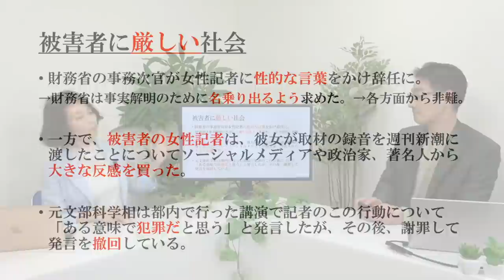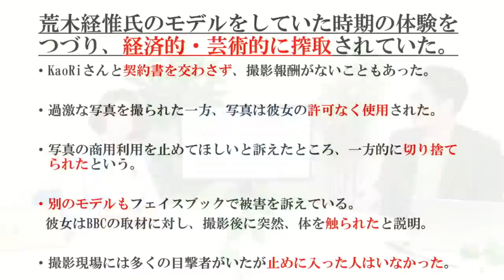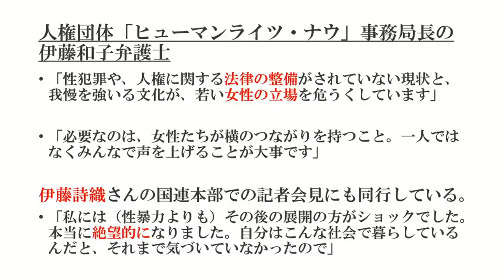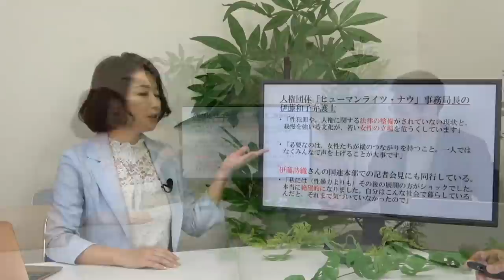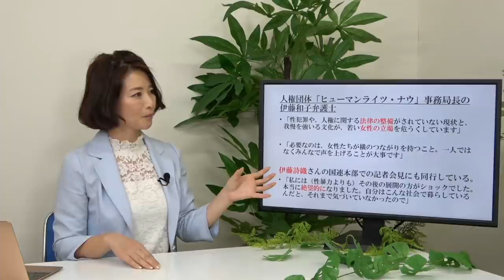小室友里のNetでWEEKENDER VOL.23 ～2021年6月12日放送～ 日本の#MeToo 沈黙を破り始めた女性たち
■今回の話題
日本の#MeToo
沈黙を破り始めた女性たち

2020年10月、「男女コミュニケーション専門家」に呼称を統一。

2000年9月にシングルCD「NAKED」でインディーズデビュー。全国のタワーレコードやHMVなどで精力的にインストアライヴを敢行。01年2月24日発売の2ndシングル「Only One （of The World）」では全3曲の作詞を担当。以降の自身のシングルでは全楽曲の作詞を担当する。

2014年、新世紀プロレスと称されるプロレス団体「ドラゴンゲート」所属のヨースケ♡サンタマリア選手の入場テーマ曲「サンタマリア・ウォーク」のヴォーカリストに選出。
6月18日にポニーキャニオンより発売のオムニバスアルバム「OPEN THE MUSIC GATE -Millennials Impact-」に収録されている。

2017年8月21日、自身初のアコースティックミニアルバム「音返し〜ONGAESHI〜」をリリース。
2018年3月より毎週木曜日22時〜22時30分FMやまと、同年10月より毎週水曜日22時30分〜23時FMぎのわんにてラジオ番組「小室友里の夜サプリ☆」のパーソナリティを務める。

2019年1月、一般社団法人痴漢抑止活動センター理事に就任。痴漢を抑止するための「痴漢抑止バッジ」の啓発活動に従事。
2019年7月、一般社団法人異性間コミュニケーション協会と共同開発した講座「太陽のもと笑顔で話せるパートナーシップのための大人の性教育」をリリース。

20年10月、一般社団法人恋愛スキル協会Licomo理事に就任。婚活業界には珍しい「セックス講座」を担当。